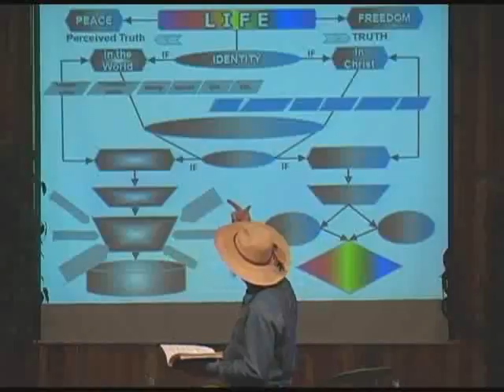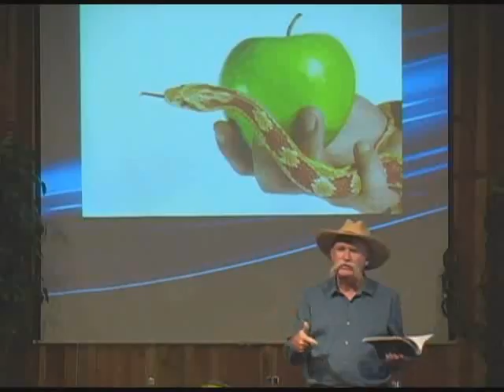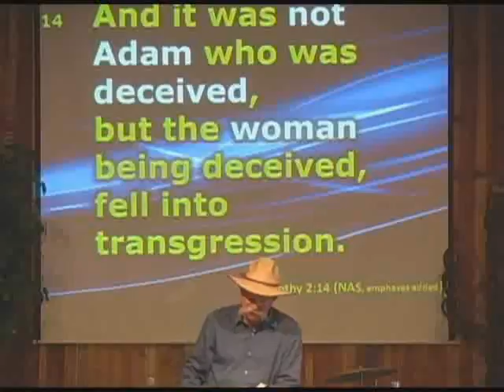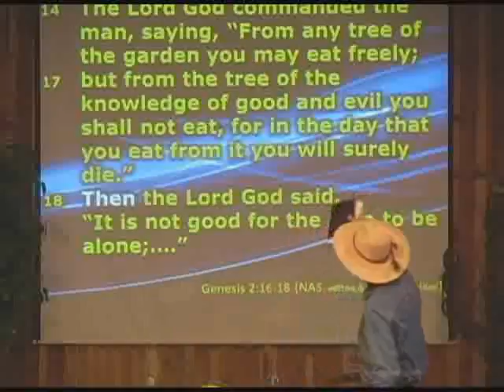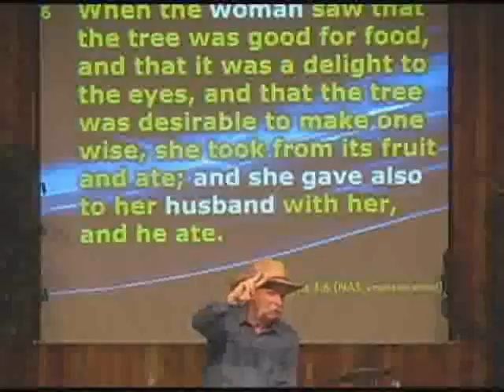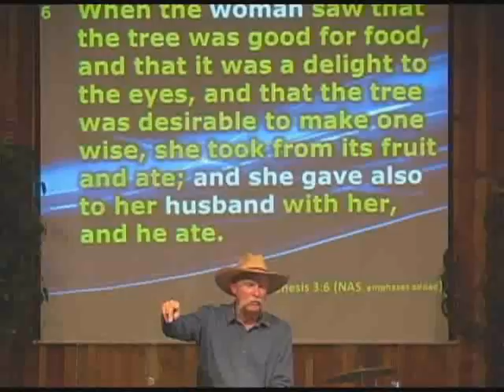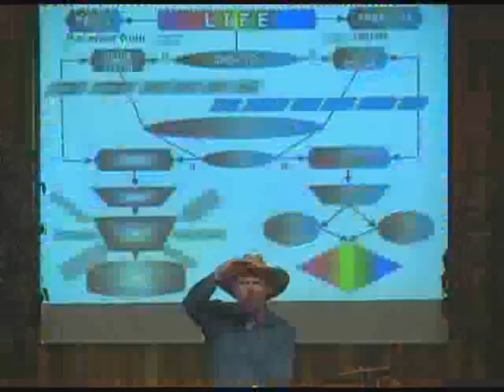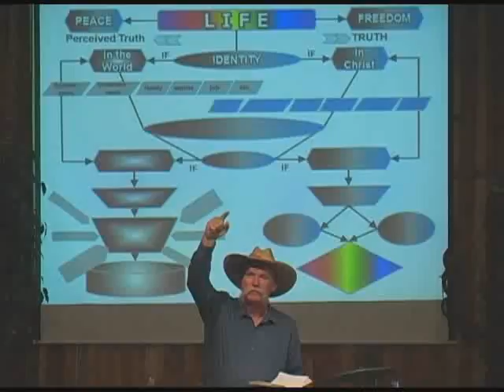The Aundant Life Wk 4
In I Timothy 2:14 Paul said - "It was not Adam who was deceived, but the woman being deceived; fell into transgression." Does that mean Paul was male chauvinist pig? on the surface it certainly does sound like Paul is being very unkind in his assessment of what actually happened in the Garden of Eden. However, if anything, it’s just the opposite!